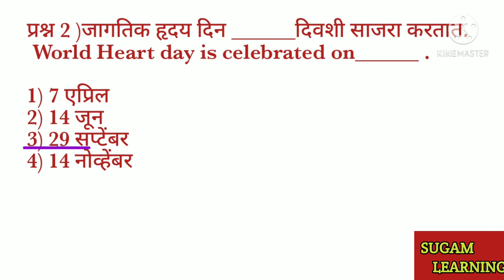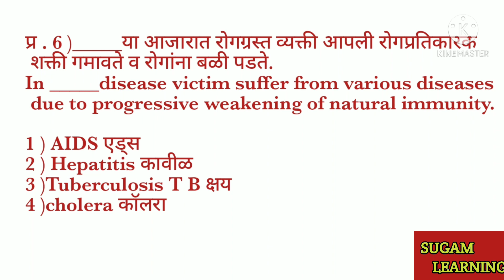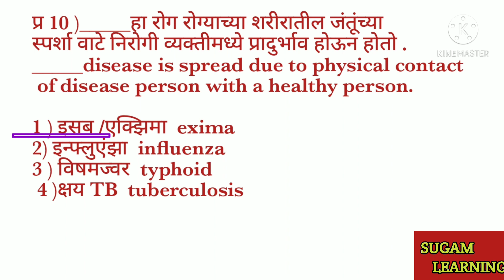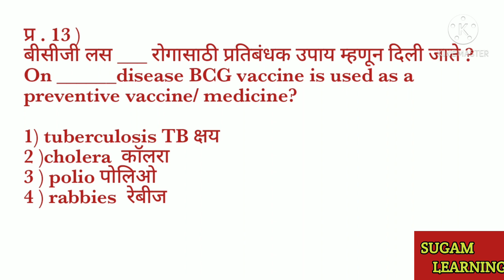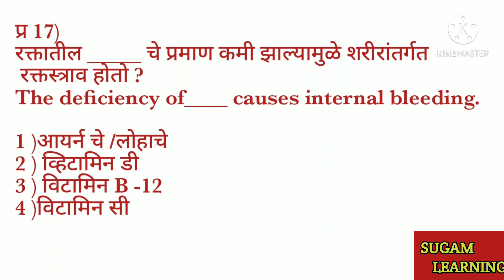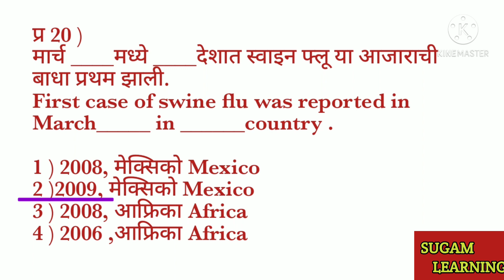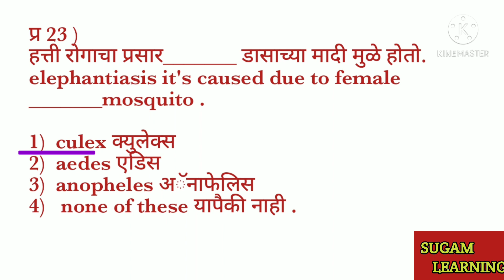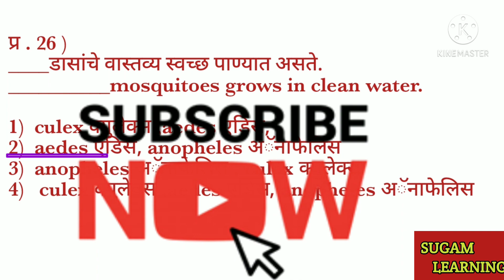Science 8th|2 Health and Diseases|विज्ञान इ 8 वी |2 आरोग्य व रोग| वस्तुनिष्ठ प्रश्र | महत्त्वाचेMCQs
सामान्यविज्ञान इ 8वी| प्रकरण 2 Health_and_Diseases आरोग्य_व_रोग| महत्त्वाचे वस्तुनिष्ठ प्रश्न
 महत्त्वाचे वस्तुनिष्ठ प्रश्न MCQs

मराठी माध्यम व Semi English माध्यमासाठी

सर्व स्पर्धा परीक्षेला प्रविष्ठ विद्यार्थ्यांना खूप शुभेच्छा.

NMMS या स्पर्धा परीक्षेसाठी सामान्य विज्ञान / General Science या विषयासाठी वस्तुनिष्ठ  प्रश्नाच्या माध्यमातून प्रत्येक पाठावर उपयुक्त प्रश्नांच्या मदतीने मार्गदर्शन करण्याचा आमचा प्रयत्न आहे . सर्व व्हिडीओज पुर्ण पाहुन या संधीचा पुरेपुर लाभ घ्यावा व स्पर्धा परीक्षेमध्ये यशवंत व्हावे  ही शुभेच्छा .